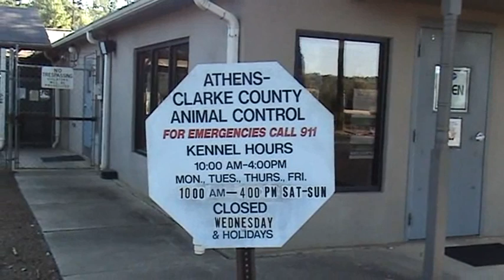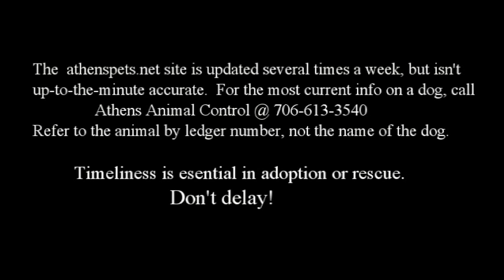Athenspets 6 7 14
Dogs available for adoption or rescue on 6/7/2014 at the Athens Clarke County Animal Control shelter in Athens, GA.  To learn more about each of these dogs visit our